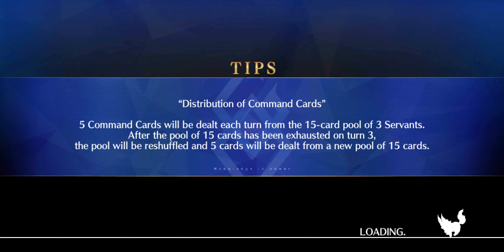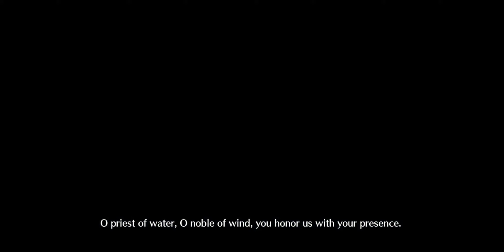Fate Grand Order - Imaginary Scramble - Katsushika Hokusai